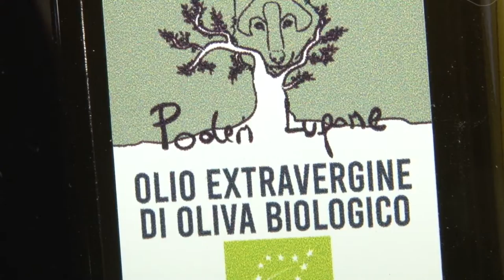Pesticidi. Un prodotto agricolo su tre contiene residui oltre le soglie consentite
Dati allarmanti quelli contenuti nel rapporto "Stop pesticidi nel piatto 2021" di Legambiente: molti generi alimentari sono irregolari, contenendo multiresidui di pesticidi oltre le soglie consentite